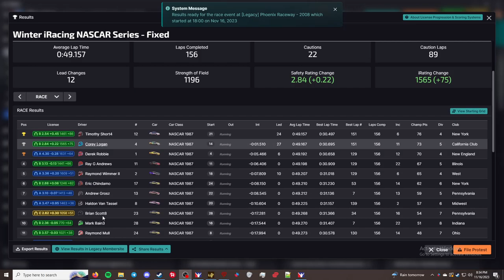Winter iRacing NASCAR Series Fixed - Phoenix International Raceway - "Last to First?"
This is the Winter iRacing NASCAR Series Fixed in iRacing. This week's track is Daytona International Speedway. I am racing the NASCAR Chevrolet Monte Carlo - 1987.

Chapters
00:00 - Intro/practice
00:10 - Qualifying
04:40 - Grid up and pace laps
07:30 - Race
2:15:13 - Checkered Flag
2:16:40 - Crashes
2:28:30 - Results